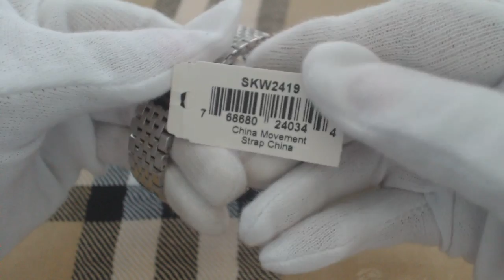Women's Skagen Gitte Chronograph Steel Link Watch SKW2419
Ladies Skagen watch collection SKW2419P.
    Stainless steel case.
    Steel link strap.
    White dial.
    Case size: 38 mm.
    Chronograph Feature.
    Date display.
    Scratch resistant: mineral crystal.
    Water resistant: 30 meters /100 feet.
    Movement: Quartz.
    Comes with original Skagen box and booklet.
    Warranty: Limited life time.